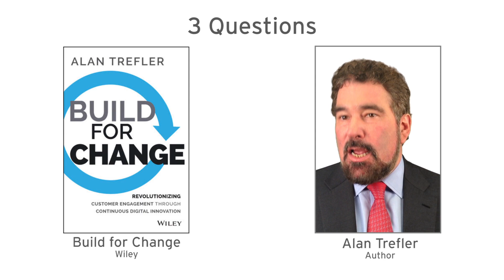3 Questions: Alan Trefler on Rogue Systems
ALAN TREFLER is Founder, CEO and Chairman of Pegasystems. His awards include being named The American Business Award's "Software CEO of the Year" for 2009 and "Public Company CEO of the Year" in 2011 by the Massachusetts Technology Leadership Council. Alan's interest in computers originates from collegiate involvement in tournament chess, where he achieved a Master rating and was co-champion of the 1975 World Open Chess Championship. Alan holds a degree in economics and computer science from Dartmouth College.